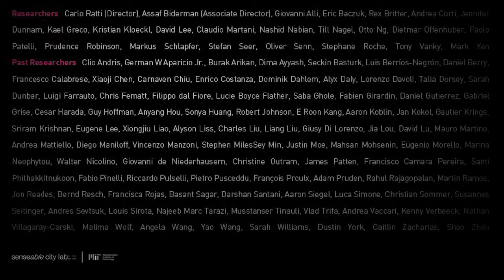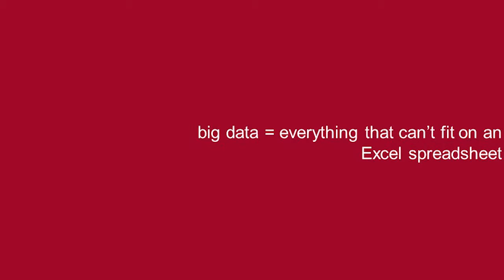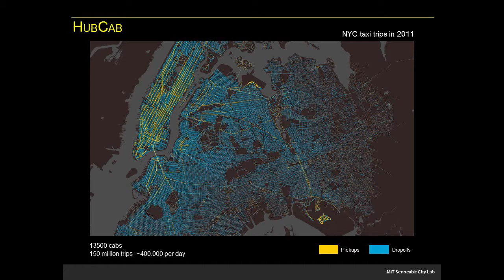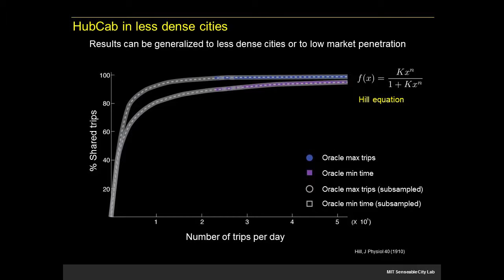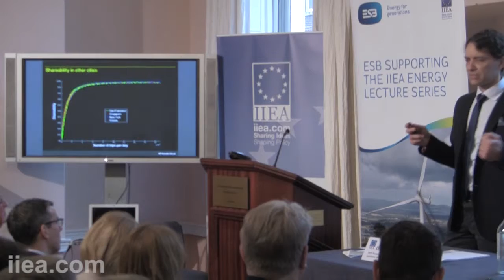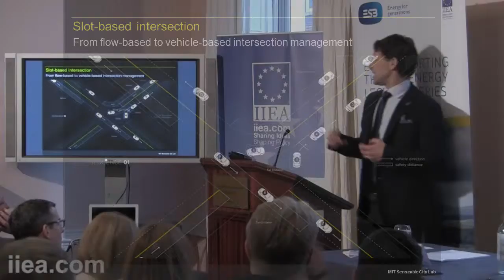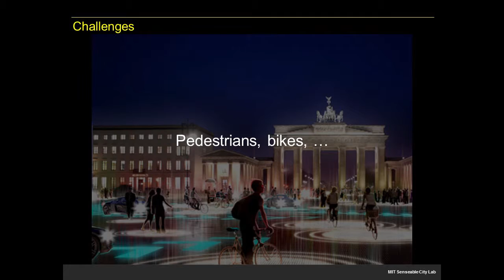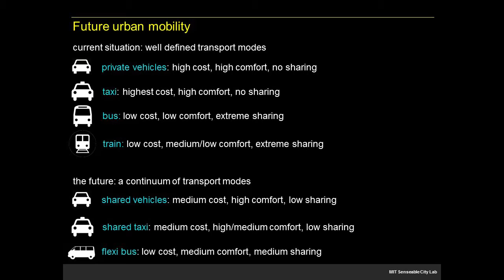Paolo Santi - Automated Cars and the Future of Transport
About the Speech:

The urban mobility landscape of the future will be disrupted by the convergence of pervasive communication and a maturing self-driving technology. Traditional modes of transport (such as private cars, taxis, public transport, etc.) will be transformed radically by these technological breakthroughs and will blur the lines between private and public, individual and mass transportation. Paolo Santi presented recent research projects at the MIT Senseable City Lab, which is attempting to anticipate and influence these trends and pave the way towards more sustainable smart cities.

This event is kindly supported by ESB as part of the 2016 ESB Lecture Series.

 About the Speaker:

Paolo Santi is a leading Research Scientist at the MIT Senseable City Lab, where he leads the Ambient Mobility initiative, a joint project between MIT and the Fraunhofer Institute, which is at the forefront of global thinking on ‘smart mobility’. Dr. Santi is also Senior Researcher at the Istituto di Informatica e Telematica, CNR, Pisa.  He is a thought leader and expert on smart mobility and intelligent transportation systems and is the author of more than 120 scientific papers and two books.